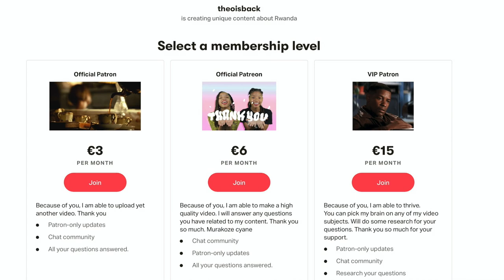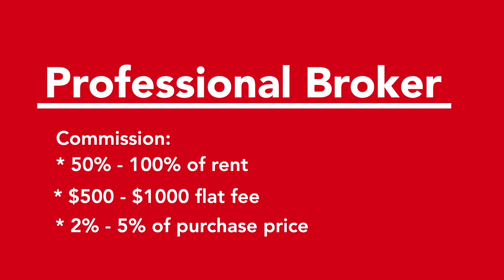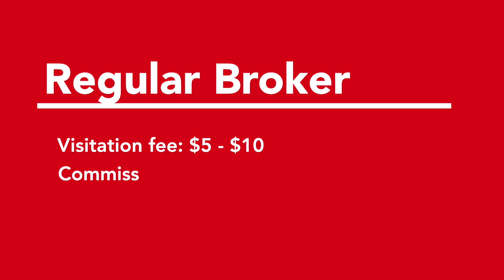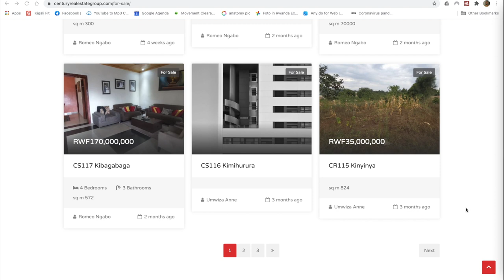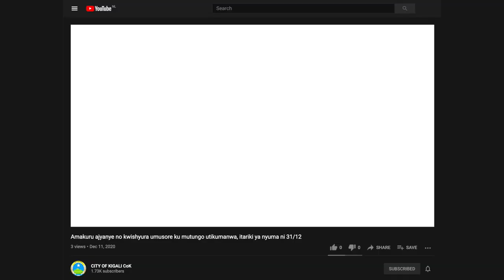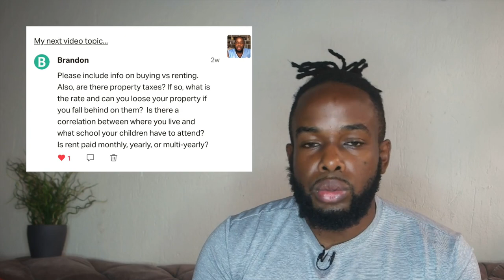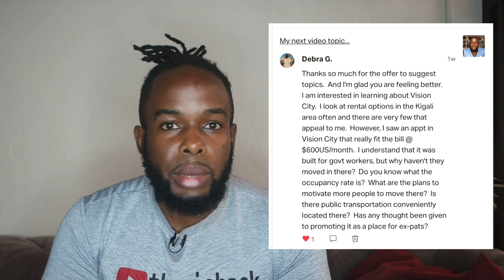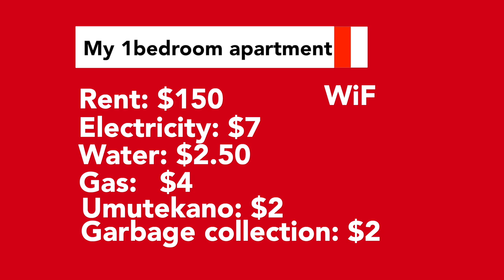How To Find A House In Kigali Rwanda |PART 1| Rent, Utilities, Property taxes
Finding a house you call home is not always easy or straight forward here in Rwanda. In this video, I will share with you:
How to find a house
House prices for renting or buying
AND Monthly utility costs, such as electricity, water, taxes etc

Time stamps:
0:00 Intro
1:53 How to find a house
2:10 [1] Through a ‘professional’ or regular broker
4:05 [2] Through Facebook groups
5:36 [3] Walk-in-neighborhoods
6:37 House prices renting
8:37 House prices buying
9:09 Utilities
10:10 Property taxes
11:04 Building value taxes
12:54 Answering questions from Patrons
17:25 My house situation
19:15 The next video